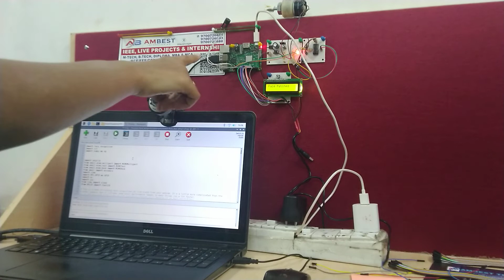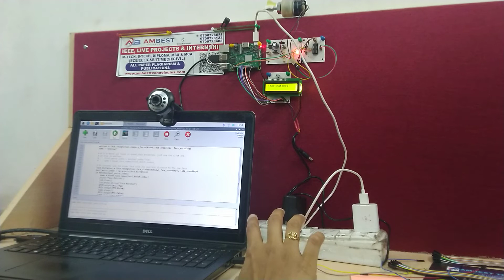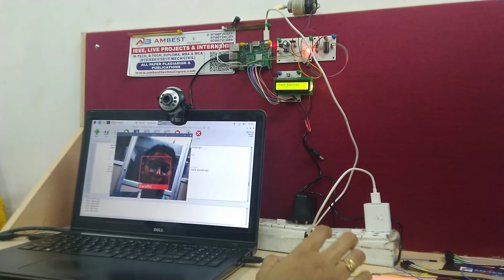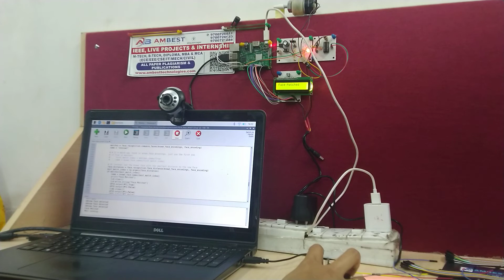FACE RECOGNITION BASED DOOR LOCK SYSTEM USING RASPBERRY PI ,OpenCV and IOT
Aim:
This Project deals with the design and implementation of Smart surveillance monitoring system using Raspberry pi and OpenCV. It increases the usage of technology to provide essential security to our homes and for other control applications. The proposed home/industrial security system captures information and transmits it via email(captured image). Hence this project can give effective security in minimal cost.

  AMBEST TECHNOLOGIES
                              LATEST IEEE, LIVE PROJECTS for
M.tech/ME,B.tech/BE,DIPLOMA/POLITECHNIC, MCA, MBA (All branches).
(ECE/CSE /EEE /EIE /MECH /CIVIL/AE)
        (Innovative Best Major || Mini Projects.|| Online Projects Delivery)
WE PROVIDE: (Research and Development)
Paper Publications || Plagiarisms || Ph.D. Projects || Industrial Training ||
Internships || Workshops || Business Support || Products || Modules ||

CLASS ROOM / ONLINE COURSES: (Professional Training)
Python || Machine Learning || Block Chain || IOT- Embedded Systems ||
DATA Science || UI Development || Digital Marketing || JAVA || C ||
CAD/CAM || ProE || CATIA || ANSYS || SOLID WORKS ||
HS NO: 8-3-945/S/7, SRI NILAYA ESTATE, Ameerpet, Hyderabad,
INDIA.-500016.Land Mark: Metro Pillar No: A1557, Image Hospital Lane,
Opp: KS Bakers

DILSUKHNAGAR Office:
F-9,1St Floor, SREEMAN RAMA Towers, Chaitranyapuri, Dilsukhnagar,
Hyderabad-500060. Land Mark: Metro Pillar No: 1557, Opp:Mc Donald’s.